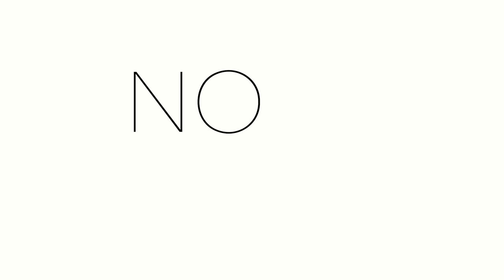Prosecutor Glenn Kirschner on BOMBSHELL signs of CRIMINAL investigation into Trump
INTERVIEW: Brian interviews former federal prosecutor Glenn Kirschner about the prospect of a criminal investigation of Trump at the DOJ, what would happen if Trump had given himself a pocket pardon before he left office, and what the best case scenario for the January 6 Committee will look like as we get into their highly-anticipated hearings.